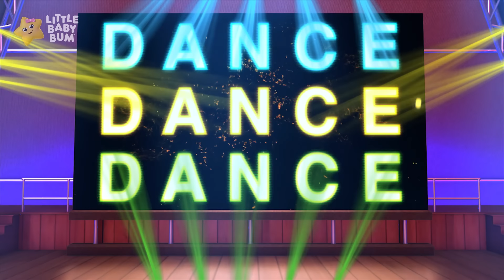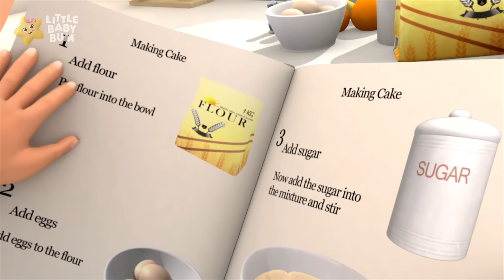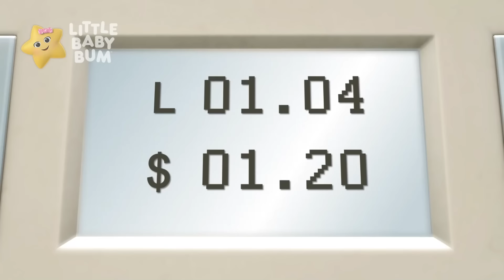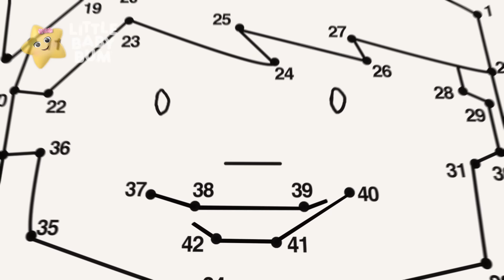Time For Sleep | 💤 Bedtime, Wind Down, and Sleep with Moonbug Kids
00:00 Time For Sleep
01:51  Go To Sleep - Little Baby Lullabies
03:36 10 Sleepy Pandas
05:18 Baby Fingers Family
07:32 10 Little Babies | Theme Park
09:09 Bath Song V2
10:50 Getting Dressed V2 (Us And British)
12:16 Johny Johny Yes Papa (Parents Version) V3
13:43 Ice Cream Song V3
15:10 Baby Shark Dance
16:49 I Love My Baby Song
18:43 No No No, I Don'T Want To Go To Bed
20:12 Morning Routine Song
21:56 No No No ! Play Safe In Playground
24:24 To Market To Market V2
25:57 Where Are You? Boo!
27:36 Nursery Rhymes Going Wrong!
29:06 No No No, I Don'T Want To Have Bath
31:02 Johny Johny Yes Papa (Grandparents Version) V4
32:36 Colors Song | Rainbow Man (Baby Drawing Rainbow Man Song)
34:09 Jump Jump Baby Dance
35:52 No No No! Playground (It Was "I Don'T Want To Play With Them")
37:07 10 Little Buses V4
38:47 10 Little Animals (From The Sea)
40:30 Bake, Bake A Cake V2
42:08 No No No! Wash Hands
43:54 Peekaboo, Baby! I See You(Baby And Parents Version)
45:57 Wheels (Babies On The Bus) V18
48:05 Chu Chu Train(Baby Version)
50:00 Bath Song
51:42 Learn How To Get Dressed!
53:40 1-10 Song V3
55:12 10 Little Ducks
57:11 Weather Song
59:08 Hide & Seek Song
1:00:43 Jack O Marble (Original Song)
1:02:30 You Can'T See Me!
1:04:15 10 In The Bed V2
1:06:29 Winning And Losing
1:08:08 Everyone'S Different
1:09:53 Keep Trying
1:11:52 Funny Animals Song
1:13:35 Emotions And Feelings
1:15:08 Wobbly Tooth Song
1:16:38 Fruit Song
1:18:10 Making Friends Song
1:19:47 Dancing Song
1:21:16 Going To The Doctors
1:23:00 Birthday Song
1:24:13 Cooking Song
1:26:18 3 Little Pigs (Story)
1:28:25 Getting A Haircut
1:29:56 Dressing Up Song
1:31:03 Please And Thank You
1:32:35 Rollercoaster Song
1:34:04 Cars Song
1:35:48 Party Games
1:37:34 Sing And Dance
1:39:19 Bus Song
1:41:14 Toys And Games
1:43:04 Mixing Colors Song
1:44:28 Accidents Happen Song
1:46:10 Peer Pressure
1:47:51 Nature Song
1:50:08 Dot To Dot
1:51:45 Riding A Bike
1:53:15 Measure Height
1:54:44 Frogs Lifecycle
1:56:13 Dentist Song
1:57:48 Princess And The Pea (Story)